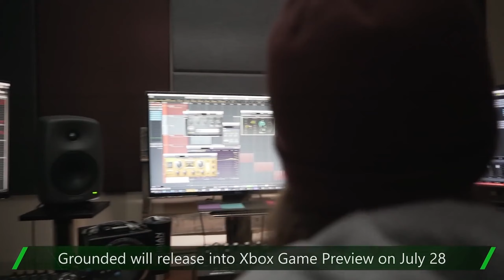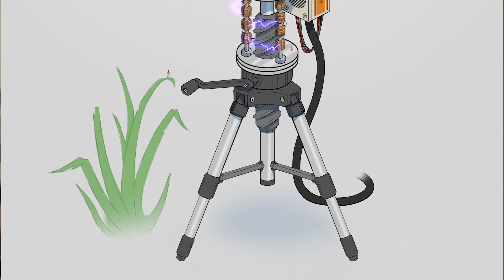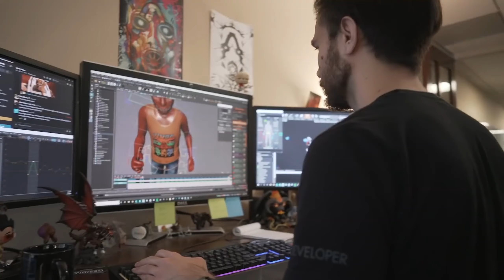Как Obsidian создает Grounded – Дневники разработчиков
Мир – это огромное, красивое и опасное место, особенно если вы уменьшены до размеров муравья. Исследуйте, стройте и выживайте вместе в этой многопользовательской приключенческой игре от первого лица с элементами выживания. Сможете ли вы процветать рядом с ордами гигантских насекомых, преодолевая опасности, таящиеся на заднем дворе?

Разработчик: Obsidian Entertainment
Издатель: Xbox Game Studios
Платформа: Windows, Xbox